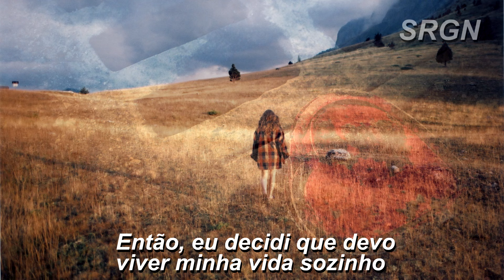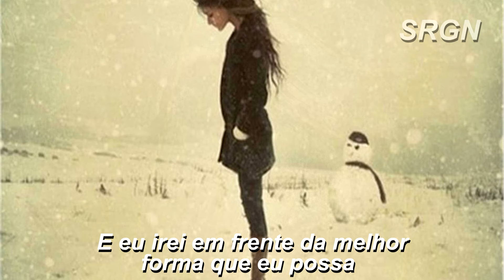The Carpenters - Goodbye To Love (Tradução/Legendas)